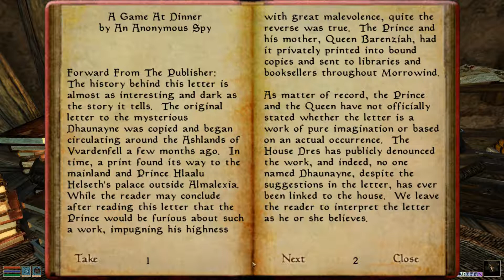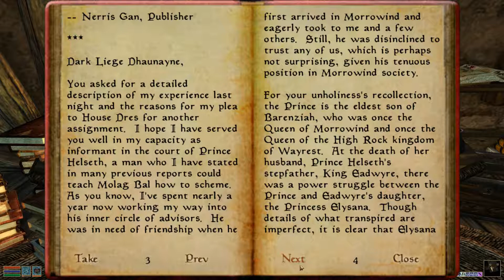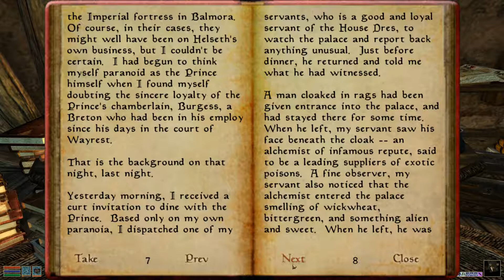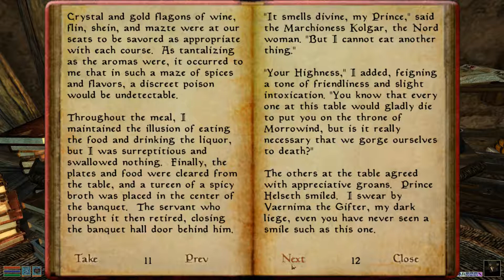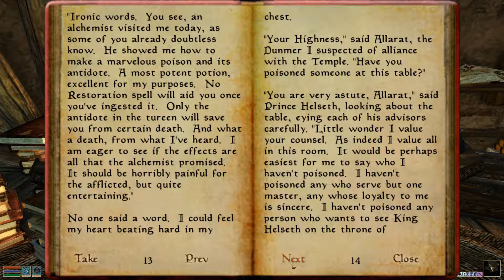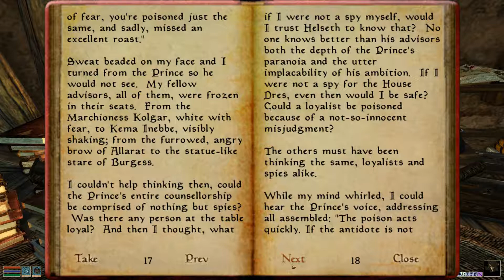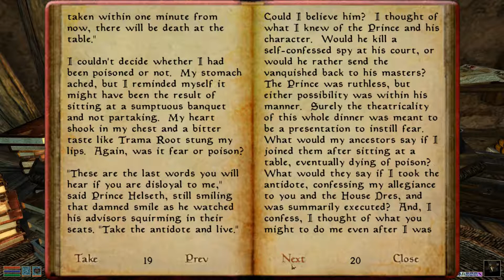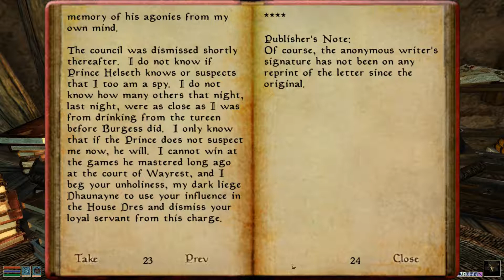A Game At Dinner [ Morrowind Ed. ]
I think I've a new favorite Morrowind lorebook.
-Mr. Black

"Reading The Elder Scrolls," as a series, is a longform love letter to Bethesda Softworks and its respective writers, in reverent appreciation of the vastly under-appreciated wealth of written lore and prose available to players throughout the Elder Scrolls saga.

Consider this an invitation to all Elder Scrolls fans to come and circle around the fire, dust off the collection of tomes, and start upon a deeper understanding of the fine and intricate details of the series' lore, one story at a time.

As recitations, we hope that even players disinclined to spend unmarked hours reading in-game might enjoy this series, even in the midst of other tasks, that their appreciation, knowledge, and respect of The Elder Scrolls might deepen along with our own.

LastLevelPress.com